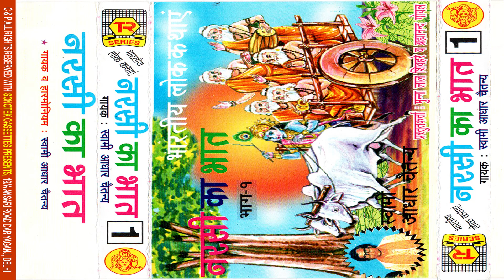भारतीय लोक कथाएं | नरसी का भात भाग -1 | स्वामी आधार चैतन्य | भारत का सबसे सुपरहिट किस्सा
Title Song :- Narsi Ka Bhaat Part -1
Singer :- Swami Aadhar Chaitanya
Artist :-Swami Aadhar Chaitanya
Lyrics :- Swami Aadhar Chaitanya
Special Thanks:- Lila Krishan Railhan